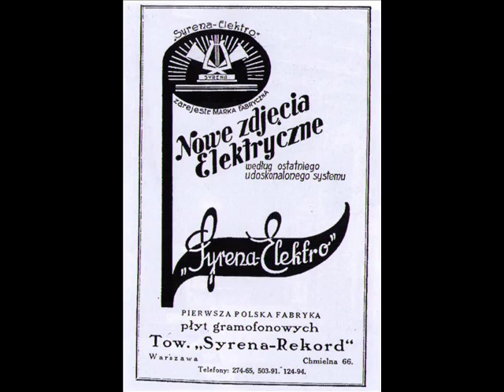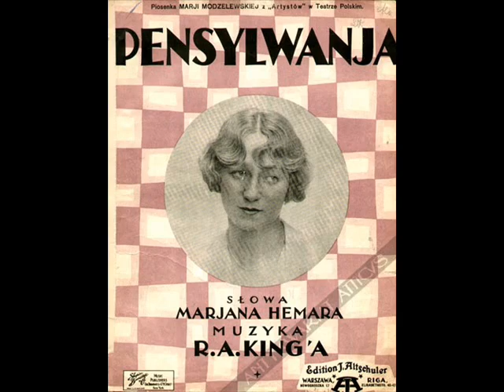Old Polish Foxtrott: Fogg sings Marian Hemar, 1933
Mieczysław Fogg & Ork. Syrena Rekord pod dyr. Henryka Warsa  Może kiedyś (Innym razem) Foxtrot z filmu „12 Krzeseł"( Foxtrott from the film "Twelve Chairs"), Syrena-Electro 1933

This „drunkard-song" shows in a refined, witty way - and in a perfect interpretation of Mieczysław Fogg  - the state of mind & spirits of  a guy who is in debts and nowhere but in the booze he finds repose from his nightmares of the World Depression (the subtitle of this foxtrot is, by the way, „World Crisis Fox"). These half-absurd lyrics are build on the repetitions, like: „not now, sir, no oh, maybe some other time, when I feel better, or when  the things will go up again" etc.
Marian HEMAR (Jan Marian Heschels) was born in Lwow, Poland, in 1901 in the assimilated  Jewish family. His father was a journalist and editor, who, until his death in 1930, Publisher one of Lwow newapapewrs „Chwila (The Moment).   In Lwow Marian started his university education as a medicine and philosophy student, than, when the Polish-Soviet war broke out in 1920, he as volunteer enrolled Polish Army to fight Budionnys bolshevik attack on the new-born independent Poland. In early 1920, in Lwow, he Publisher his first poems and songs.

In 1924 he landed in Warsaw, to join the free, flamboyant, and full of purest artistic joie de vivre circles of inter-war Warsaw. He started writing text for the first-row literary cabaret „Qui pro Quo". After enormous successesd of such revues as „Hallo, Auntie!" (where his were the Polish lyrics for such international schlagers as Ralph Nelson's „Wenn du meine Tante siehst")- his artistic situation became stabile. He started  cooperating with best cabaret scenes of Warsaw, „Banda", „Perskie Oko", "Wielka  Rewia". His undappy yet deep & true love for the diseuse of Warsaw scenes, Maria Modzelewska, resulted in his most beautiful songs: „Chciałabym, a boję się" (Happy Days Are Here Again -  yet the Polish title is more funny, „Id Love To Do It, And Im Afraid") „Nikt, Tylko Ty" ( another huge international hit - „Just One More Chance" ; but in Polish, it's a wonderful, heartbreaking yet  ironic and witty poem, entitled „Nobody, But You") or the famous waltz „Pennsylvania", Modzelewska recorded for „Syrena Elektro in 1930. He also wrote essays, translations, drama pieces. Each of 2000 songs he wrote until 1939 proves his talent, highest artistic quality, and sense of humour. Marian Hemar, together with Julian Tuwim (pesudonym Oldlen) became the fundament for the legend of inter-war Polish cabaret in Warsaw.

In 1939 Hemar escaped from invaded Poland, via Romania and Palestine,  never to return to his beloved Warsaw  and, most of all  to Lwow, the city he devoted many of his songs to. Furthermore, via Egipt  where he joined Polish Emigree Army, allied with the British Forces - he landed in 1942 in London, where for a couple of years he worked for the office providing care for the soldiers. After the war was ended, Marian Hemar started working for the Polish emigree clubs and cabarets. He regularily gave programs on the Free Europe Broadcast in Munich - the fact causing a strict ban on his name  in the communist-occupied Eastern Europe. As a revenge on that anticommunist, who on air openly expressed his loathing for the „best system in the world",  not a line of his poety was publisher after 1945 in his home land of Poland.

Nevertheless, after the fall of communism, in 1990 Marian Hemar triumphantly returned on the stages of Warsaw in the memorable compedium of his pre-war songs and cabaret texts, directed for the theatre „Atheneum"  by one of best post-war Polish cabaret actors, Wojciech Młynarski.